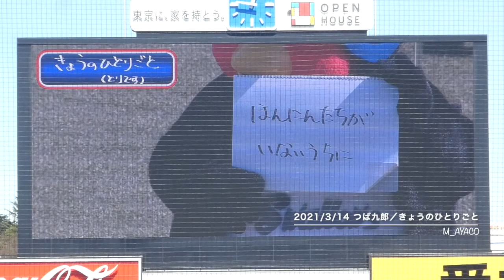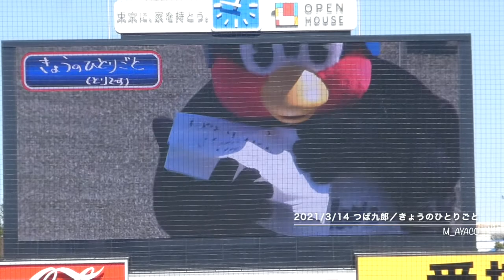21/3/14 つば九郎／きょうのひとりごと（こんなぱっしょんはいやだ。）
オープン戦

ソロでひとりごと